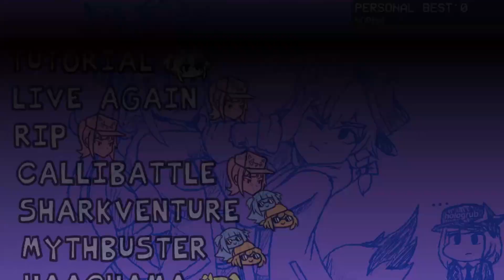WE MISS YOU KAICHOU! - FRIDAY NIGHT FUNKIN' (HoloFunk Mod) [EP 2] - Cooldown Crew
We're back with HoloFunk! We discuss what got us into the rabbit hole and more!